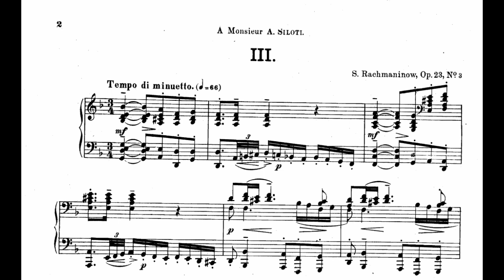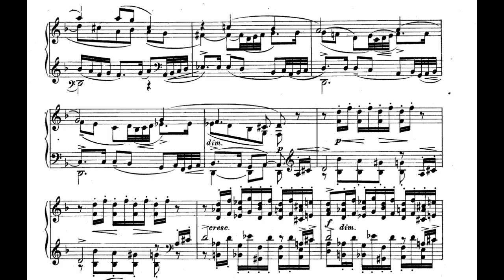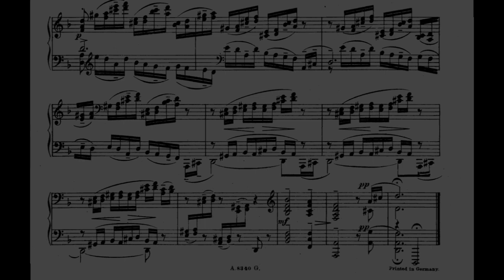Rachmaninoff - Prelude Op. 23 No. 3 in D Minor | Arranged for Symphony Orchestra